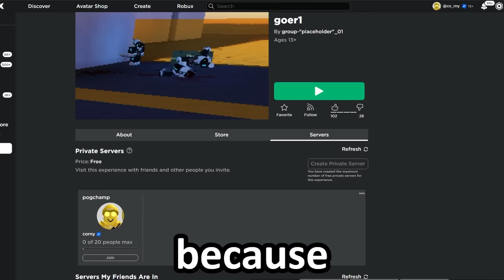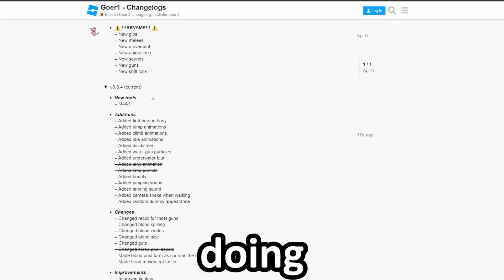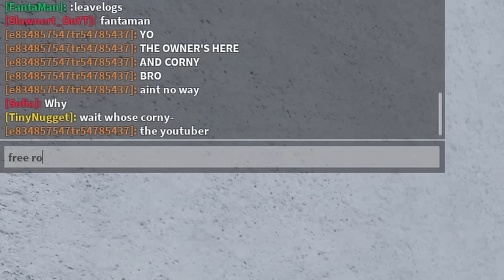this upcoming roblox GORE game only has 5 ACTIVE PLAYERS...